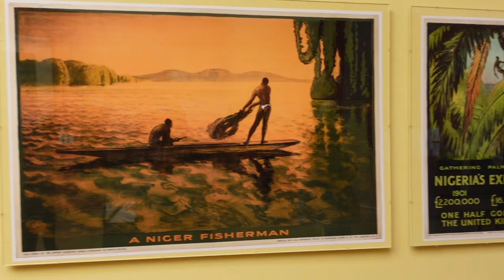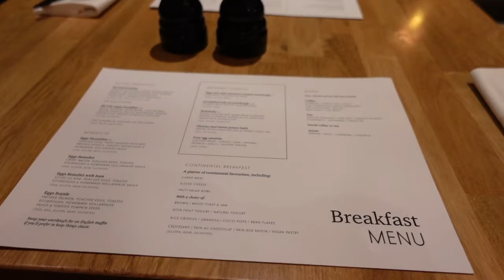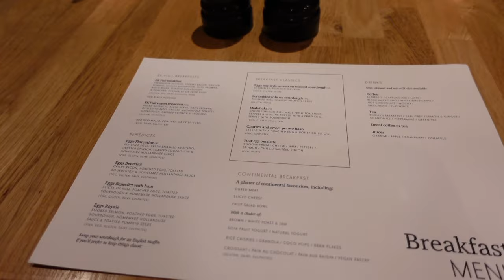VLOG - STAYCATION IN MANCHESTER CITY FOR OUR 6 MONTH ANNIVERSARY - DINNER, VIRAL FOOD SPOTS, SPA 💍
Hey Guys

we had a blast in Manchester and I wanted to share this vlog with you all. Here's to more special moments in 2024.Happy belated new year.

Expect a new video from me every Sunday xoxox